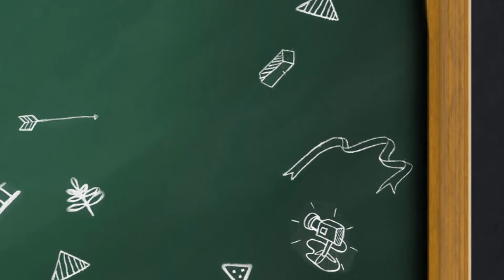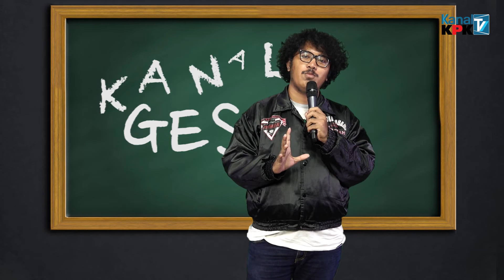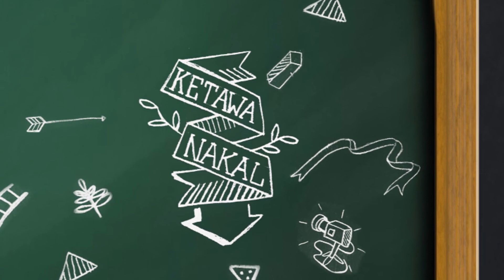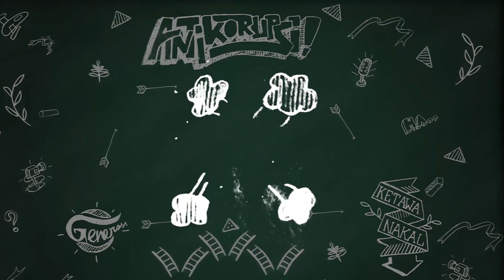[Kanal Gesik] Rais: Koruptor Gak Takut Hukum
"Padahal mah sebenarnya dia tuh takut sama debt collector. Kan kalau pinjam sama gue trus kabur-kaburan ya udah selesai, tapi kalau sama debt collector kan ga bisa gitu, asetnya pasti ditahan," kata Rais